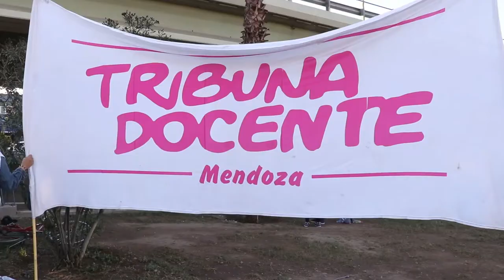Trabajadores de la educación se movilizaron por apertura de paritarias y sanciones a docentes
El miércoles 29 de septiembre trabajadores de la educación nucleados en el Sindicato Único de Trabajadores de la Educación (SUTE) de Mendoza, se movilizaron al nudo vial para exigir apertura de paritarias salariales ya que los ínfimos aumentos fueron otorgados por la provincia a través de decretos. Además, reclamaron por docentes, directivos y supervisores sancionados injustamente en los últimos años, entre ellos el caso reciente del Cens 3-503, y recordaron que si bien habrá acrecentamiento este año, es necesario el ingreso de docentes suplentes a cargos estables para el 2022. Por último, se manifestaron en las puertas de OSEP ya que esta obra social viene reduciendo prestaciones en todos los departamentos, perjudicando a las y los trabajadores estatales.